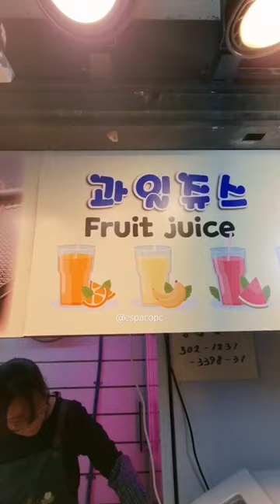Suco de Toranja, Kiwi e Abacaxi